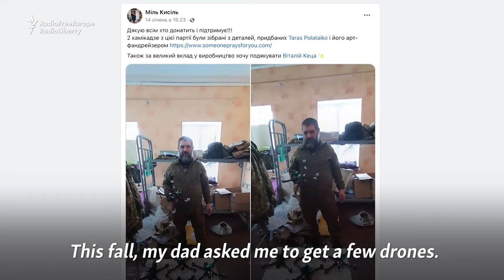This Ukrainian Woman Was Once A Jeweler. Now She Makes Military Drones.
As Ukraine faces delays in aid from key donors, nongovernmental groups and volunteers are doing what they can to support its embattled military. Violetta Oliynyk, an artist and jeweler, is now building military drones for use on the front lines, where her brothers and father are serving.